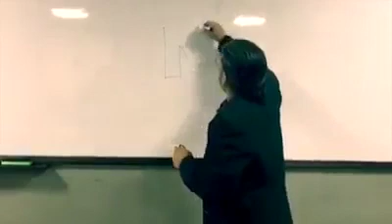How to do M fill